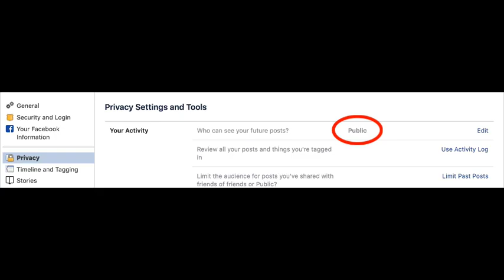How To Attract Customers To Your Business - 6 Strategies To Dominate Online Sales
Join the FREE 5-Day Digital Recruiting Bootcamp

Do you want to learn proven methods to Attract Customers and dominate online sales using social media marketing strategies?

Knowing how to attract clients online without looking salesy or spammy can be a challenge.

***Download my FREE Facebook Sales Guide***
"6 Strategies To Consistently Attract Customers With Facebook"

In this episode🎥I share my 6 marketing strategies to consistently attract prospects and hot leads to your inbox using Facebook.

Learn how Jenn's Risers Empire team duplicates without presentations, parties or 3-way calls

About this video: In this episode I give you network marketing tips and attraction marketing tips to attract customers to your business and attract business partners. Using these online selling strategies will help you attract online sales, attract your tribe, attract sales, attract customers now, attract customers fast and attract customers and money. Facebook marketing doesn’t need to be scary with this network marketing training that reveals my proven strategies to attract sales using social media marketing.